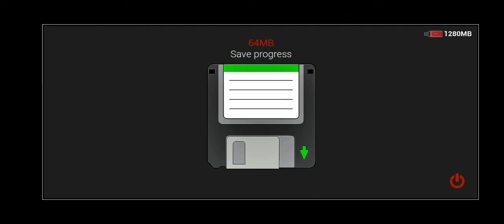N°752 A New Hope - Gameplay without dying (Part 3/7)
VIDEO SETTINGS

Graphic Quality: 100%
Depth of Field: Off
Bloom: Off
Material Quality: Low
Environment Fog: On
Detail Quality: Low
Chromatic Aberration: On
Film Mode: Off

CAMERA SETTINGS
Camera Lag: 100%
Field of View: 90
Camera Light: 0.05

DIFFICULTY SETTINGS

Very Easy

SCREEN SETTINGS

Default

LIGHT SETTINGS

Lights: 1
Ambient Light: 1
Color Light: 255